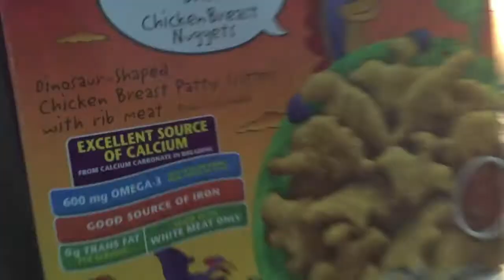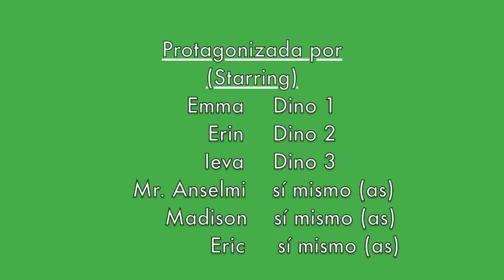Berkshire School Language Film: Las Pepitas de Dinosaurios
At Berkshire School's Oscars 2015, Las Pepitas de Dinosaurios was awarded the Oscar for Best Level II student film.